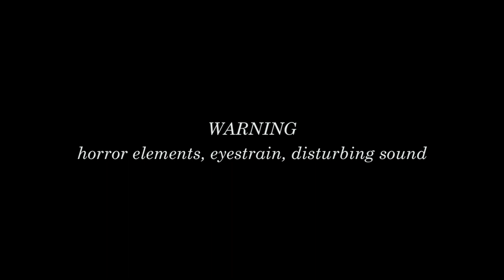Sam Bucket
who is Sam Bucket?